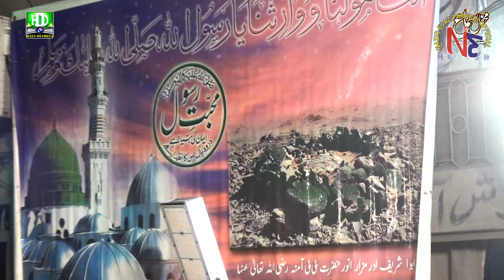Allah Jane Ve Mahi Tera Pyar Ki Ae NAZIR EJAZ FAREEDI QAWWAL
Allah Jane Ve Mahi Tera Pyar Ki Ae
NAZIR EJAZ FAREEDI QAWWAL